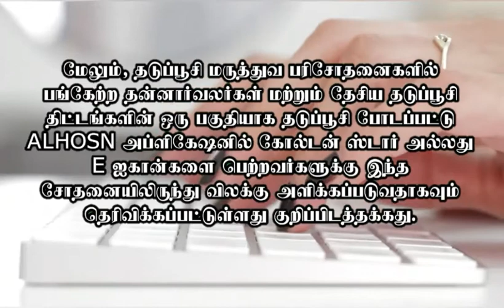மீண்டும் அமலுக்கு வரும் ‘Work From Home|One Minute News|TID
"தெரியாதவற்றை தெரிந்துக்கொள்வோம்
தெரிந்தவற்றை பகிர்ந்துக்கொள்வோம்"